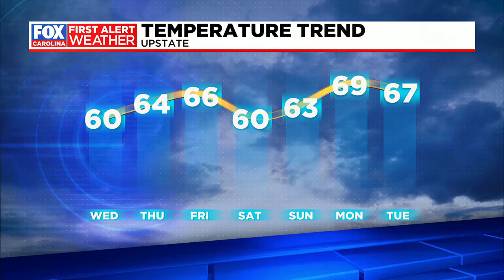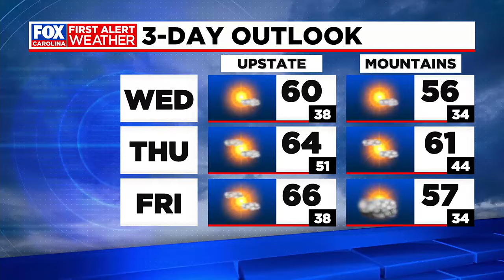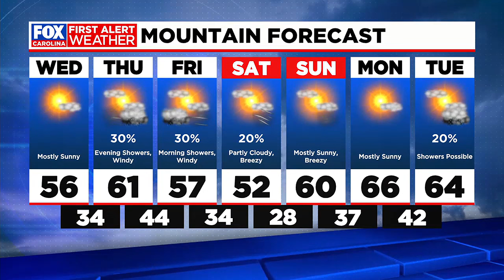Mornings remain cold with mild afternoons; rain returns late Thursday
Remaining chilly in the mornings with temps hovering around 60 the next few days.  Showers are expected to arrive Thursday night